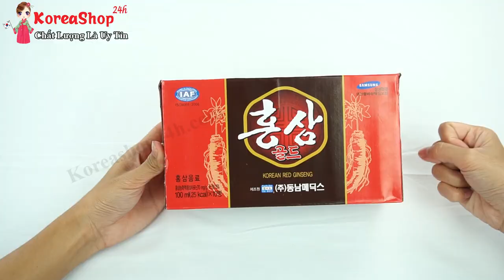Phân Biệt Nước Hồng Sâm Hàn Quốc thật hay giả với 5 mẹo đơn giản - Lh 0979149256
ĐẶT MUA sản phẩm Nước Hồng Sâm Hàn Quốc Chính Hãng

KoreaShop24h xin chia sẻ cho quý khách 5 cách phân biệt nước hồng sâm thật giả để tránh mua phải hàng không tốt , kém chất lượng .

0O0
0O0
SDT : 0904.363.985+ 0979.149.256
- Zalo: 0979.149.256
- Facebook : Siêu Thị Hàn Quốc - 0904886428
- Địa chỉ : Số 2 Ngõ 79 Thụy Khuê - Tây Hồ - Hà Nội